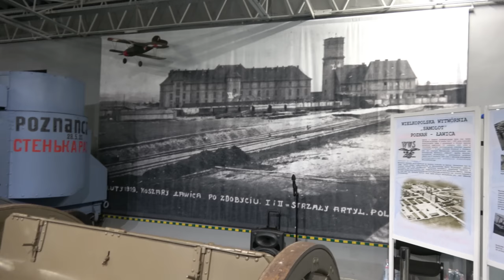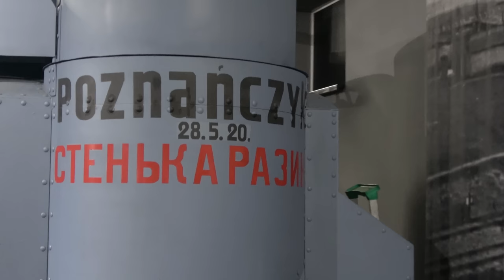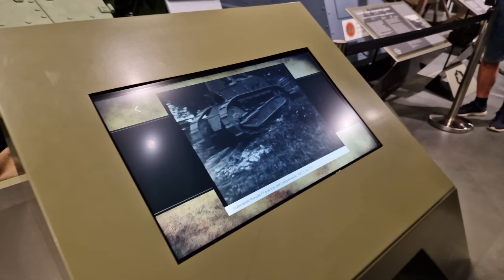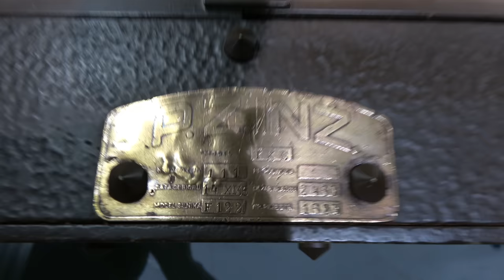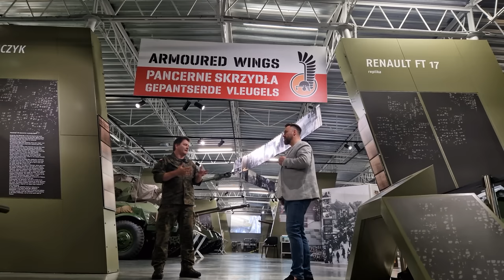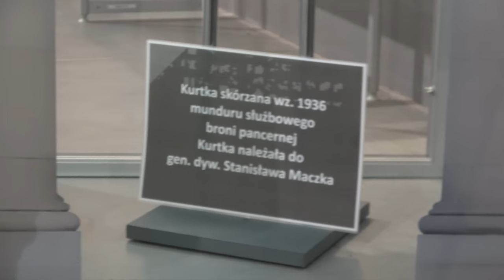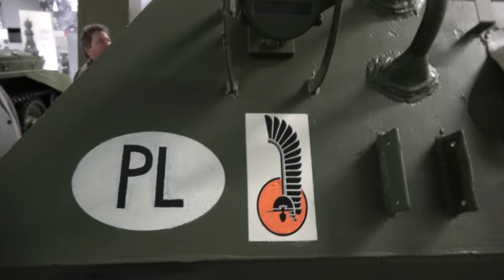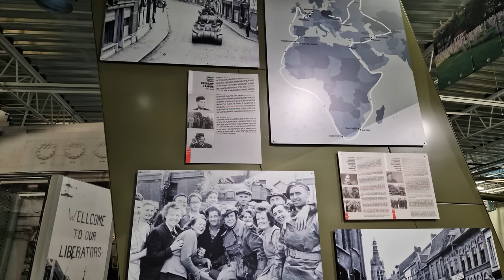Pancerne Skrzydła Muzeum Broni Pancernej w Poznaniu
W tym odcinku, szef Muzeum Broni Pancernej w Poznaniu ppłk Tomasz Ogrodniczuk opowie wam fascynującą historię tankietki TKS z 1935 roku, którą po wielu perturbacjach udało się ściągnąć do Polski aż z mroźnej Norwegii. Dowiecie się też, co znaczą owe tajemnicze "pancerne skrzydła" i co myślą o polskich żołnierzach mieszkańcy Flandrii i Niderlandów.